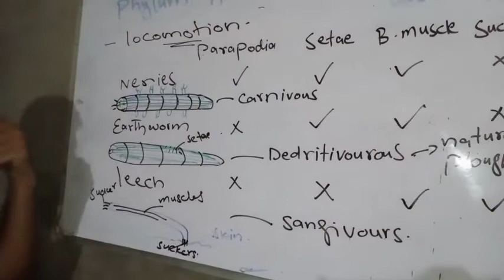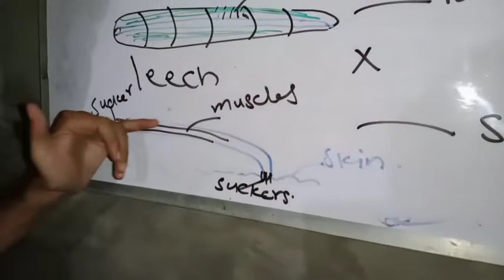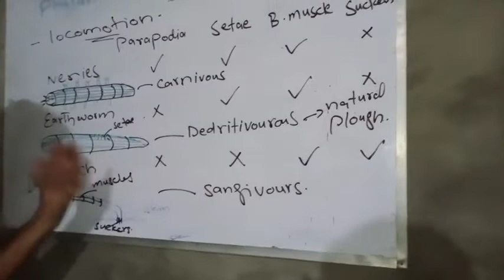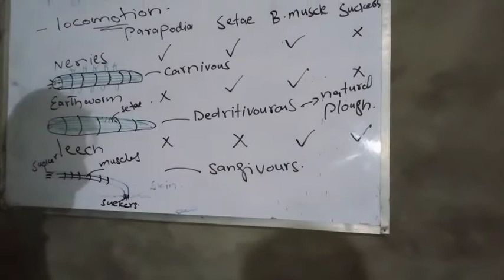Phylum annelids locomotion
Locomotion in annelids chapter 10 first year biology part 2